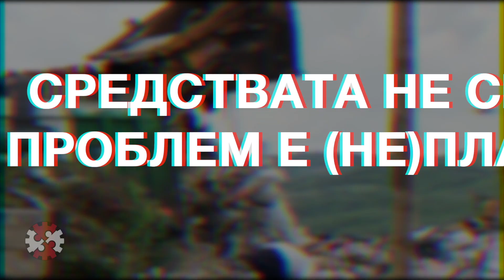Имам што да кажам: Горјан Јовановски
Креаторот на апликацијата МојВоздух е млад активист кој од корен го промени начинот на кој луѓето ширум земјата го перцепираат проблемот со аерозагадувањето. Иако овој проблем им беше познат на многумина, особено поради фактот што граѓаните на Македонија можат буквално да го видат воздухот кој го дишат, малкумина беа вистински запознаени со тежината на проблемот и запрепастувачки високите концентрации на штетните ПМ честички во воздухот.

Автор: Деница Чадиковска
Камера: Трајче Антоновски
Монтажа: Давид Илиевски